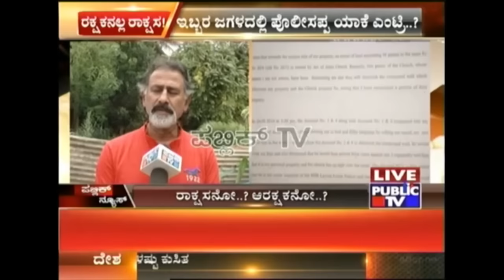Bangalore: Circle Inspector Demolishes Compound Illegally